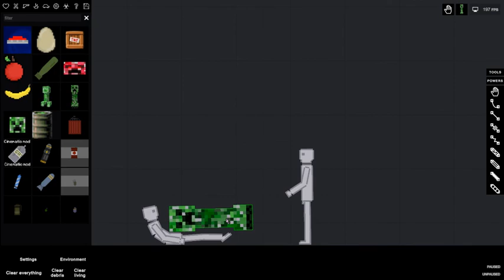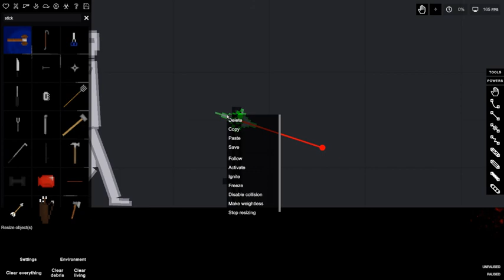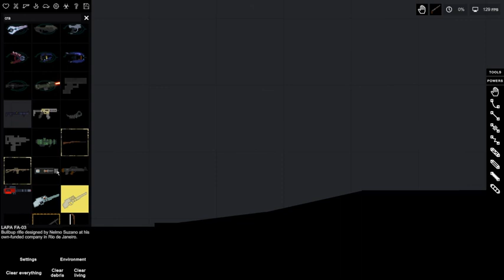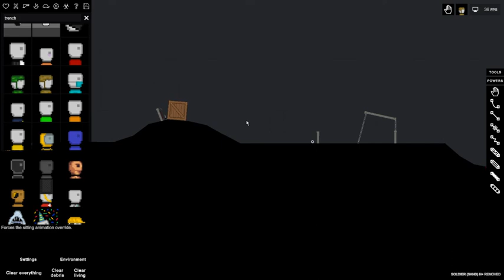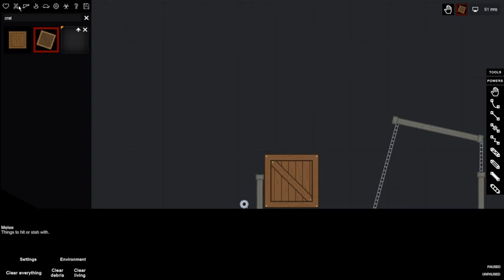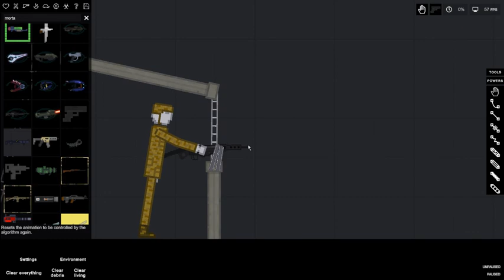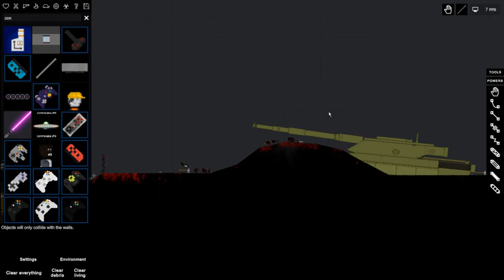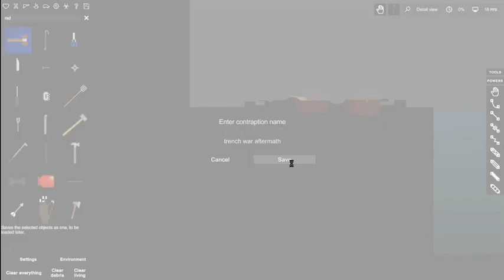Trench warfare in People Playground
In this video, i make a proper trench war map and then proceed to test it  (not very well because I'm not used to acting stuff out in games)